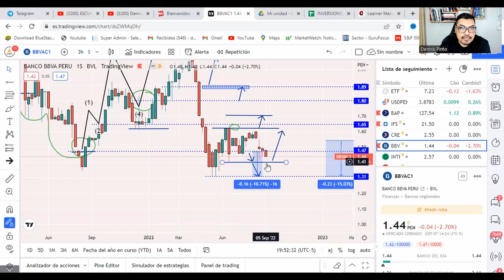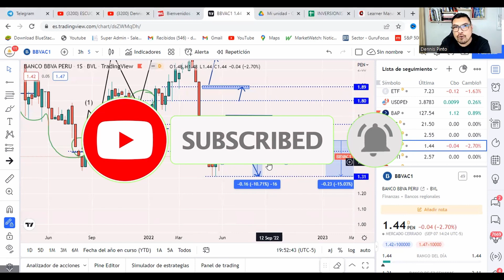🔸 Como Invertir en el SECTOR FINANCIERO 💲 (BANCOS)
🟩 Invierte en Empresas del Sector Financiero